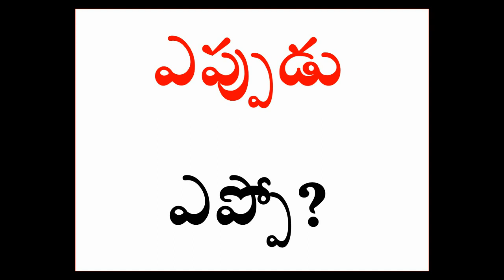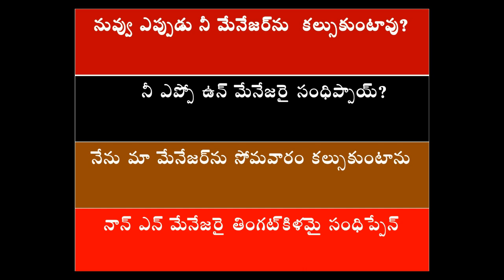spoken tamil in telugu | learn tamil through telugu | spoken tamil classes in telugu |speak